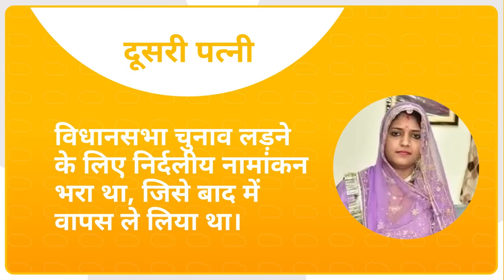तीन पत्नियों के पति Sukhdev Singh Gogamedi के जाने के बाद अब क्या होगा।